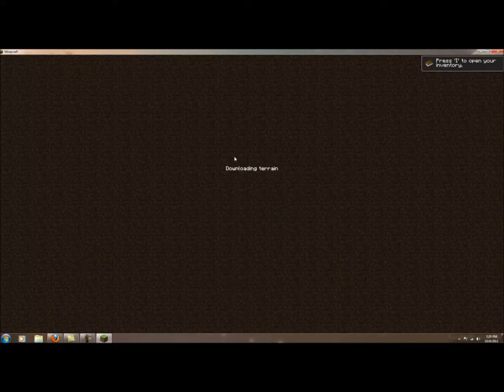lego minecraft part 1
hello everyone this is my first lego minecraft video hope you all like it!! part 2 is coming soon!!!

special thanks to thatssobrian!!!